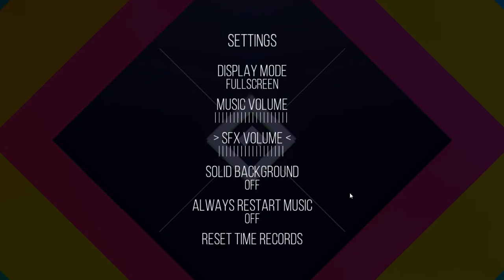[Project Rhombus] PLAY (Steam Free Game)